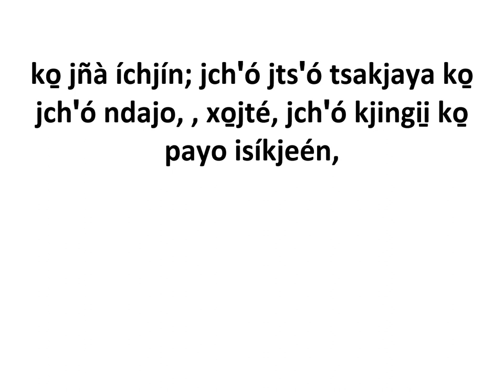VESTIMENTA TEXTO MAZATECO‑ELOXOCHITLÁN‑OAXACA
Texto sobe vestimenta de Eloxochitlán de Flores Magón y la región mazateca